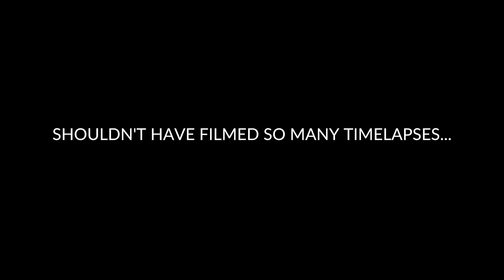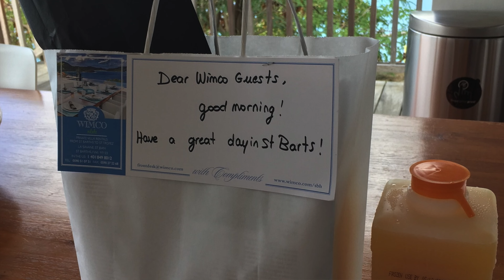St. Barths Vacation Villa Review!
I learned how to improve my hosting after my St. Barths vacation last week. I want to share with everyone my findings on check-in, booking, hospitality, design, etc so we can all become better Airbnb hosts! Enjoy! Please comment with any questions. I answer all of them.